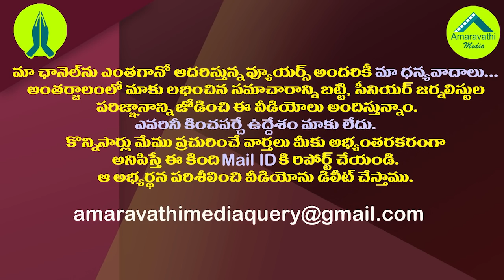ఆమె కోసం జగన్ రిక్వెస్ట్ కు కేంద్రం ఒకే| AP CS Nilam Sawhney Service Extended for Another 3 Months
Andhra Pradesh Chief Secretary Nilam Sawhney got an extension of her term for another three months, as Center Agrees CM YS Jagan request.